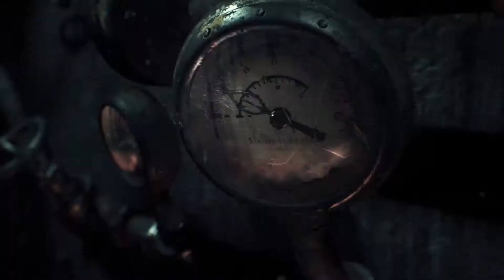Batman Arkham Knight Folge 23